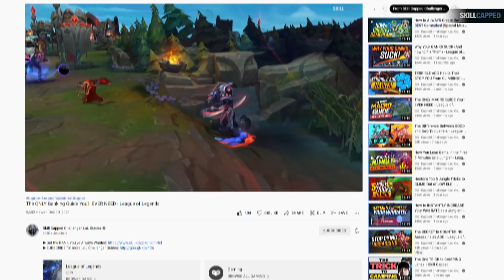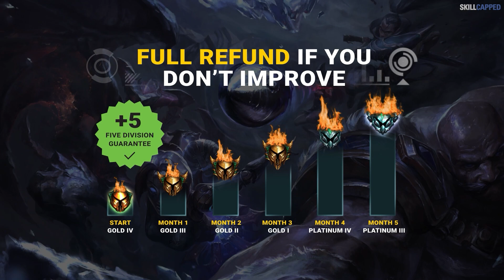How to IDENTIFY Your WIN CONDITION - League of Legends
Concepts: league of legends,league of legends pro guides,win conditions,league of legends guide,mid lane coaching,coaching,how to play,how to climb,league of legends tips,league of legends coaching,how to improve at league of legends,league of legends beginner guide,how to get better at league of legends,how to improve in league of legends,lol coaching,challenger coaching,skill capped,league of legends macro,league of legends season 12,lol guide,lol tips